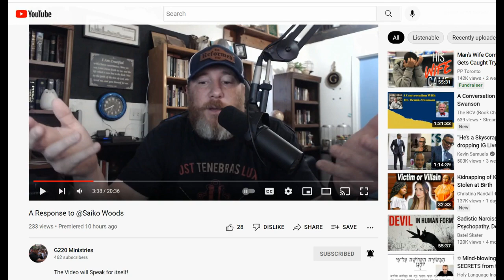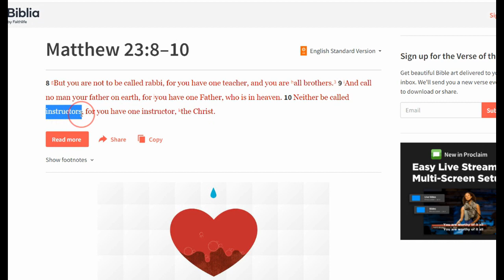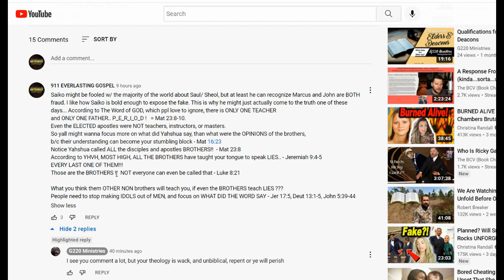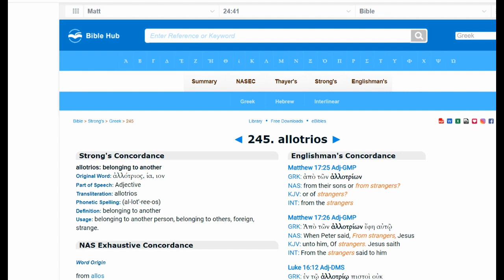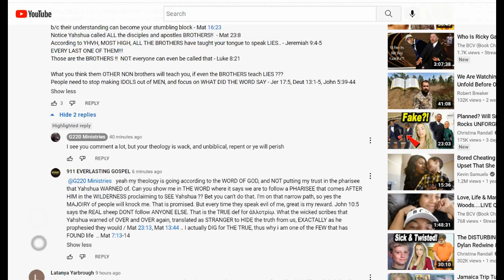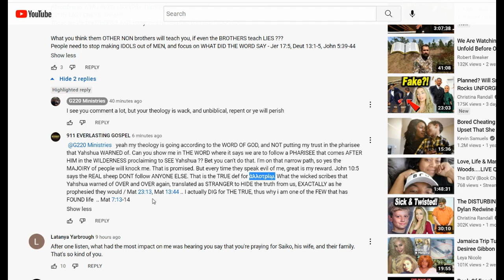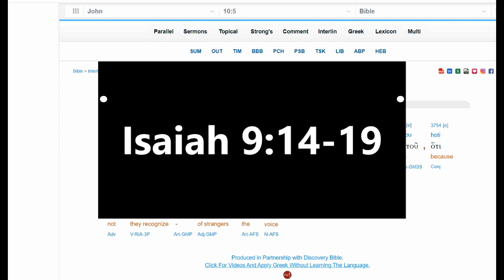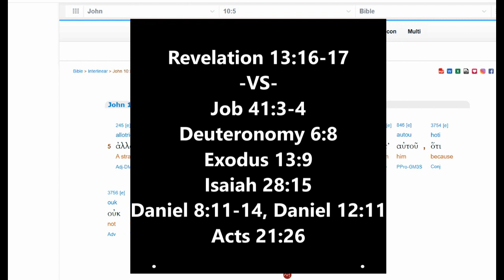🚩G220 Ministries🚩Your Understanding is TRASH🚩FALSE TEACHER🚩SEEK GOD 4 YOURSELF🚩STOP TRUSTING MEN🚩